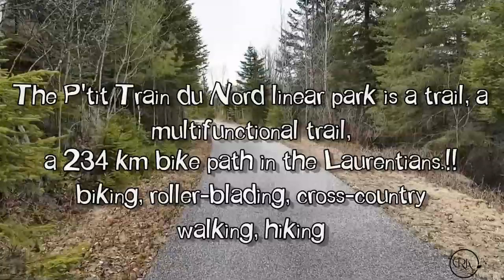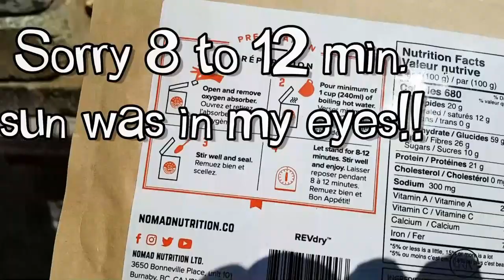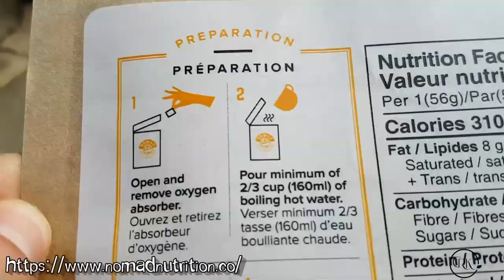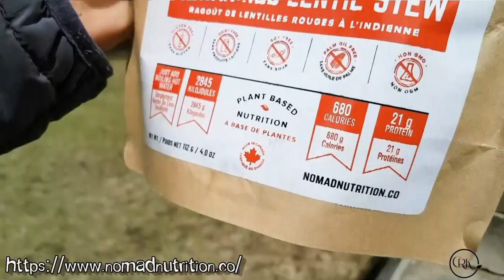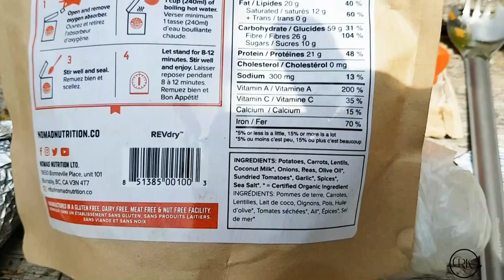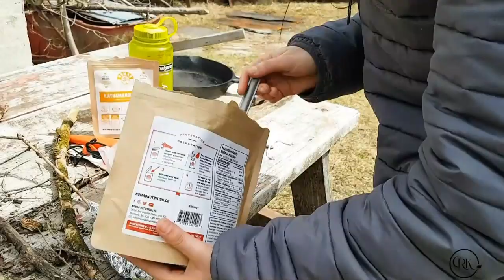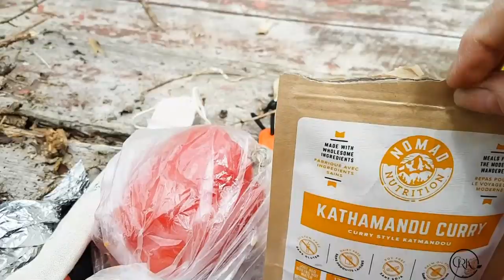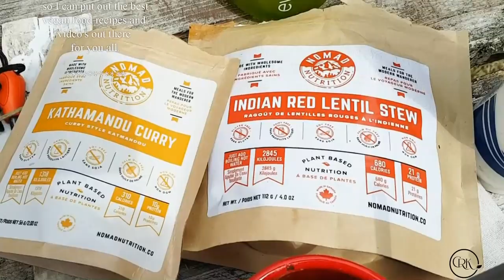COUNTRY- ROCKET STOVE - NOMAD NUTRITION BACKPACK MEALS REVIEW - RECIPE - Connie's RAWsome kitchen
MONTREAL, QUE.

COSORI KETTLE .